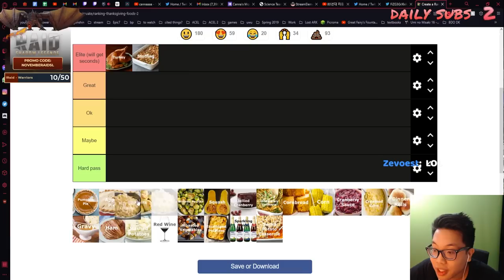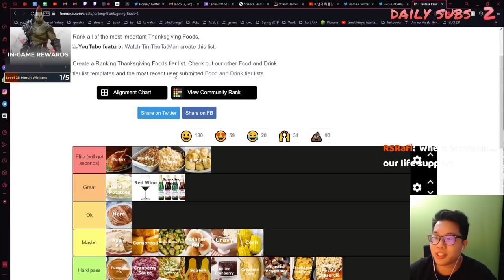WINTER: INSANE LATE GAME NUKER - Epic Seven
Just wait until winter hits late game guys SHES A DAMN NUKER

Chapters:
0:00 - Intro
2:03 - winter vs. hand guy, clilias
3:28 - Thanksgiving food tierlist
3:48 - winter vs. apoc
6:33 - Thanksgiving food tierlist pt2
7:20 - winter takes a turn
8:32 - winter and solitaria pop off
10:31 - winter and ads carry
12:10 - winter vs. eff maid
15:18 - frenzy 9 match
20:03 - Outro